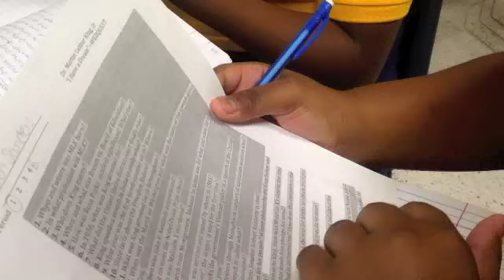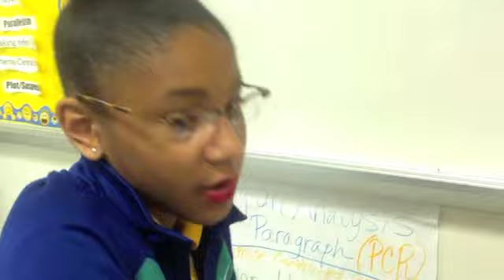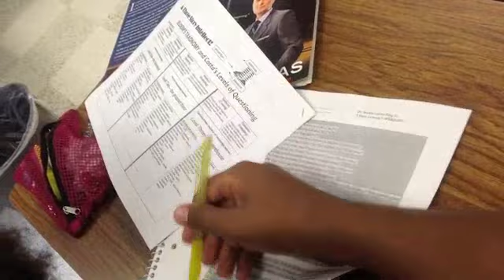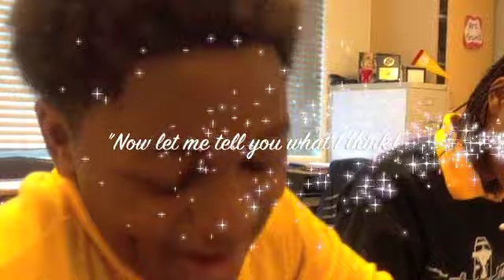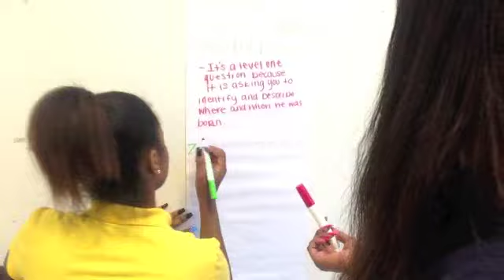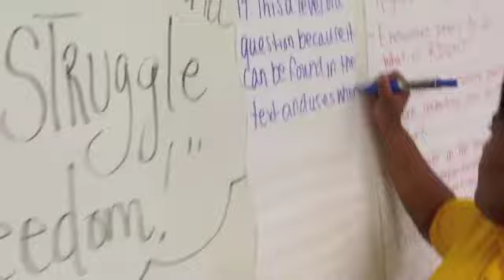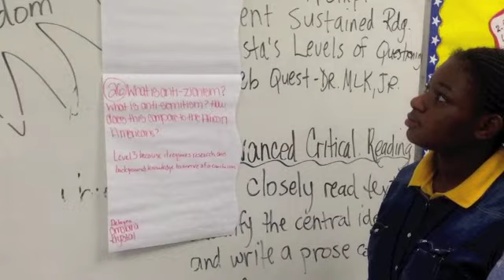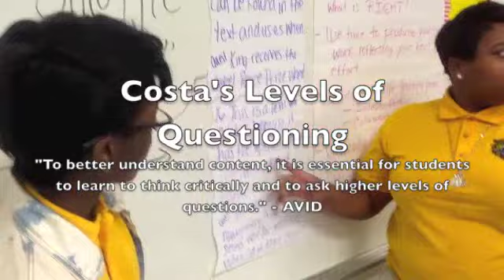Costa's Levels of Questioning/Discussion - Mrs. R.Gantt - English 9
As we move beyond CLOSE READING, we are exploring text dependent questioning and Costa's Levels of Questioning to quantify how we annotate text.  Students are looking at the levels of the questions so that they know how to attack various question types.  As well, students are enhancing their critical thinking skills.  This was our first exposure to Costa's Levels of Questioning and the students did a good job of engaging in collaborative discussions.